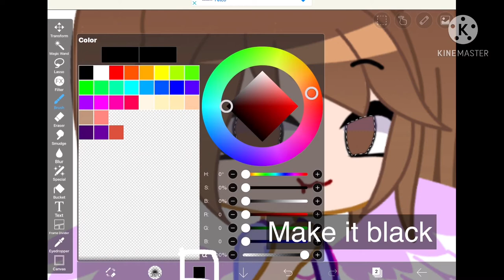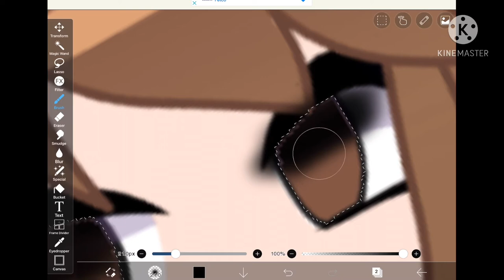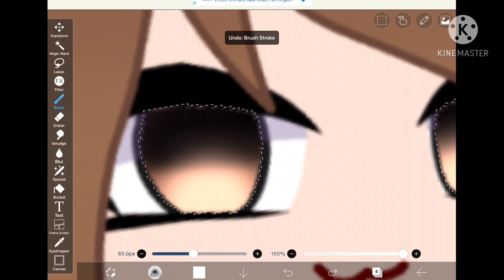Eye shading tutorial